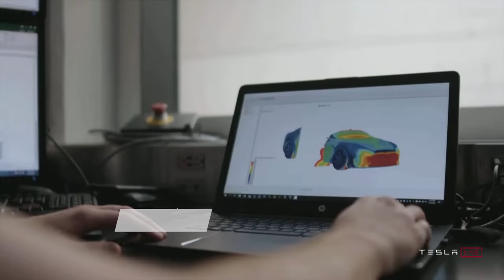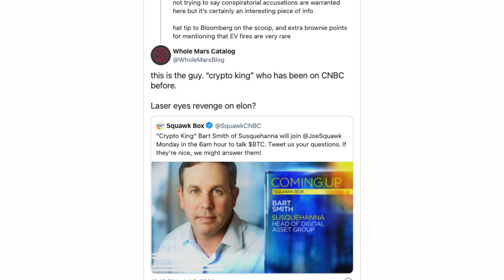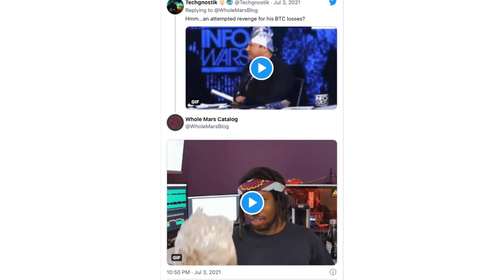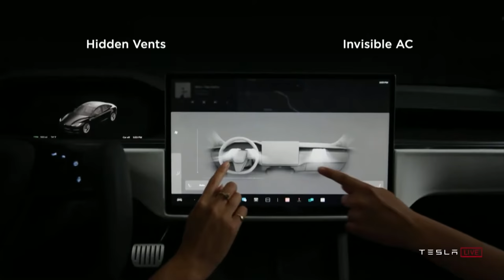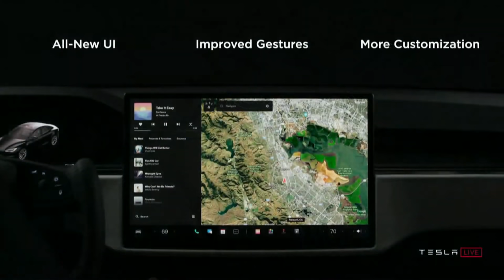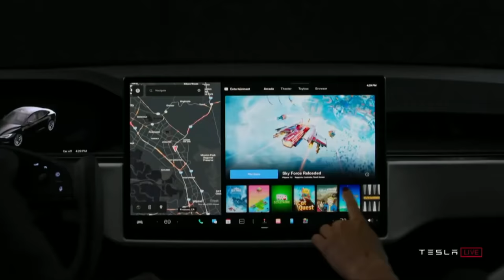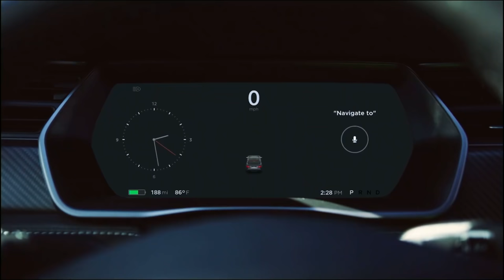SHOCKING!! MORE QUESTIONS AND ANSWERS ABOUT FIRE CAUGHT TESLA MODEL S!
SHOCKING!! MORE QUESTIONS AND ANSWERS ABOUT FIRE CAUGH TESLA MODEL S!

There have been more details released about the recent Tesla Model S Plaid fire, including
who owned the vehicle. The information released has led to even more questions. Although
I believe we should wait on the results of the investigation, there are some questions that a
few Tesla owners and shareholders have taken to Twitter to pose. Before getting into that,
here is the latest that we have so far:
CNBC reported that when the vehicle caught on fire, the owner was actually behind the
wheel. The article included a statement from the owner’s attorneys and noted that the
owner’s identity isn’t being disclosed. The article also stated that a spokesperson for the
National Highway Traffic Safety Administration said they were aware and in touch with the
relevant agencies and Tesla. “If data or investigations show a defect or an inherent risk to
safety exists, NHTSA will take action as appropriate to protect the public,” the spokesperson
told CNBC.
Reuters reported that the owner of the Plaid Model S was an “executive entrepreneur” and
that he wasn’t able to get out of the car. The electronic door system failed and the owner
had to use force to push it open, according to the attorneys.
Mark Geragos, of Geragos & Geragos, the law firm representing the owner, told Reuters, “It
was a harrowing and horrifying experience.” He added, “This is a brand new model. … We
are doing an investigation. We are calling for the S Plaid to be grounded, not to be on the
road until we get to the bottom of this.”
This Is Where Things Get Extra Strange
Bloomberg reported that the owner of the Model S Plaid is Bart Smith, who is the head of
the digital asset group as Susquehanna International. Bloomberg stated that Smith’s firm
owned around $1.1 billion worth of Tesla shares as of March 31. Things get a bit interesting
here, though. @WholeMarsBlog shared on Twitter that there was a possibility that the
global quant trading firm, which does trade Tesla’s stock, could hedge a short.`